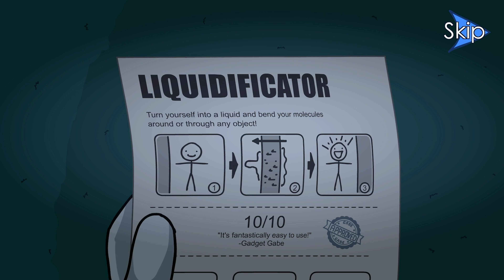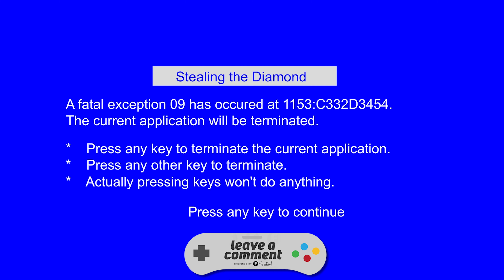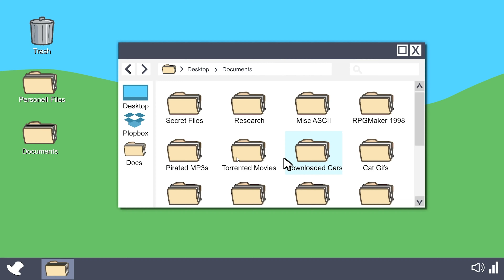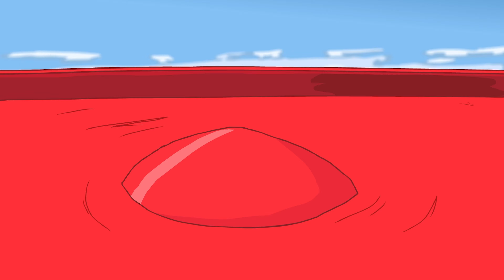Wir werden zum König eines Clans!! // Henry Stickmin #2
Let's Play Henry Stickmin [Deutsch] 4K #2 //  Wir werden zum König eines Clans!!

▪ TITEL: The Henry Stickmin Collection
▪ ENTWICKLER: PuffballsUnited
▪ PUBLISHER: Innersloth
▪ SYSTEM: PC, Mac OS
▪ GENRE: Abenteuer, Gelegenheitsspiele, Indie
▪ Release: 7. Aug. 2020

*Transparenz:
Danke an die Entwickler für einen Key des Spiels. Ich gebe natürlich trotzdem meine persönliche Meinung zum Spiel wieder. :)